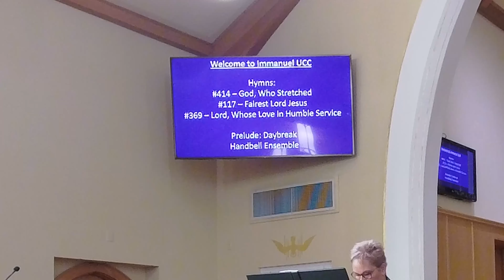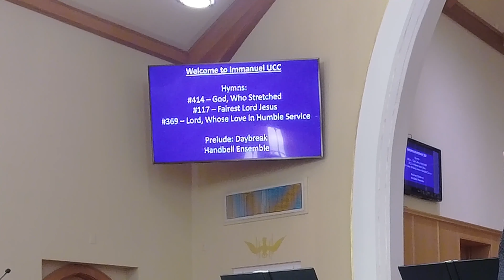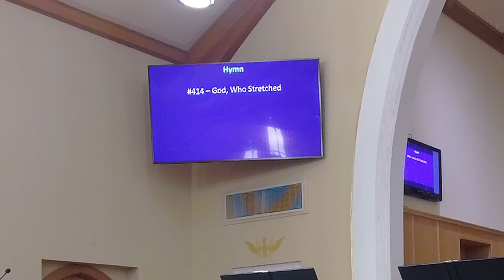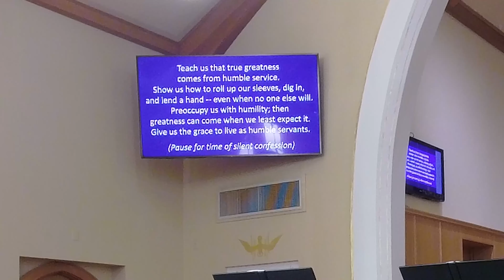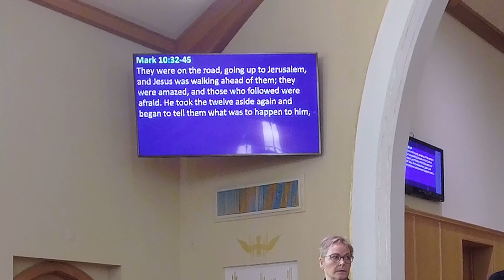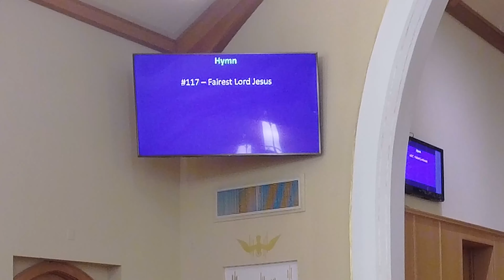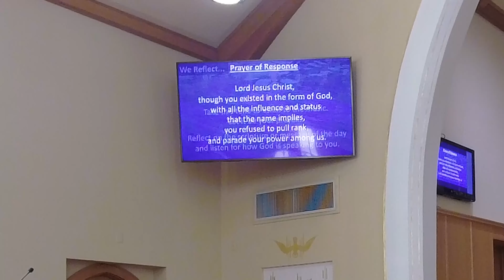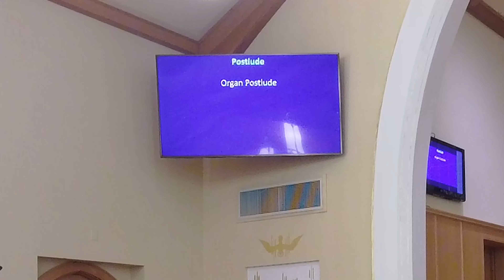Sunday Worship, October 20th 2024